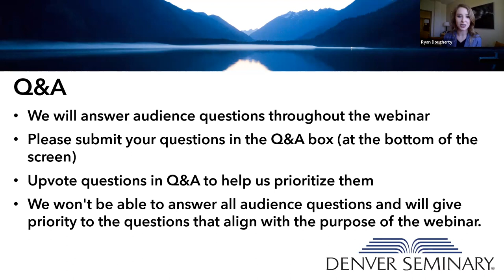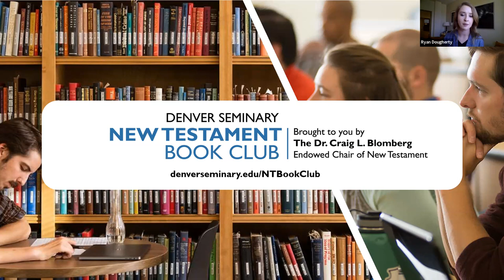In Perspective: Faith, Work, and Rest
As humans made in God’s image, we are called to work. And yet, as modeled by our Creator, we are also made to rest. This panel will explore the relationship between our God-given calling to work and our mandate to rest. What are common roadblocks to organizing our lives in ways that honor both these callings? How can we unify all aspects of our lives in a faith-filled dependence on God? Discovering God-ordained rhythms for a sustainable life impacts how we live in faith and fulfill God’s mission in the world.

Dr. Ryan Tafilowski, Assistant Professor of Theology
Dr. Ryan Tafilowski holds a PhD in systematic theology, a master’s in theology in history from the University of Edinburgh, and a bachelor’s degree in biblical studies from Colorado Christian University. Tafilowski has served as an adjunct professor in the Division of Christian Thought at Denver Seminary, adjunct professor of theology at Colorado Christian University, and postgraduate instructor in theology and ecclesiastical history at the University of Edinburgh. He serves as the lead pastor at Foothills Fellowship Church in Denver and as Theologian-in-Residence at the Denver Institute for Faith and Work.

Joanna Meyer, Director of Public Engagement at Denver Institute for Faith and Work
Joanna serves as Denver Institute’s Director of Public Engagement, hosts the Faith & Work Podcast, and founded Women, Work, & Calling, a national initiative that disciples women for godly influence in public life. Prior to coming to the Institute, Joanna worked in global telecom, nonprofit consulting, and campus ministry with Cru. She served as associate faculty at Denver Seminary and as a sewing instructor at Fancy Tiger Crafts. A third-generation Coloradan, Joanna appreciates both the state’s innovative culture and its cowboy roots. She has an MA in Social Entrepreneurship from Bakke Graduate University and graduated magna cum laude from the University of Colorado, Boulder. She also completed a certificate of Women in Leadership through Cornell University. She is the author of Women, Work, & Calling: Step Into Your Place in God’s World (IVP, Fall 2023) and is a contributor to the multi-author book, Women & Work: Bearing God’s Image and Joining in His Mission through our Work (B&H Publishing, Spring 2023).

Dr. Scott Wenig, Professor of Applied Theology and Haddon W. Robinson Chair of Biblical Preaching
Dr. Scott Wenig joined the faculty in 1994. He serves as professor of applied theology, teaching in the areas of homiletics, church history, leadership and pastoral ministry. He earned a PhD from the University of Colorado at Boulder, an MDiv from Denver Seminary, and a BS from the University of Colorado at Denver.

Dr. Wenig was on the pastoral staff of Bear Valley Church in Colorado for 16 years and the pastoral staff of Centennial Community Church, also in Colorado, for eight years, and served as the senior teaching pastor of Aspen Grove Community Church in Colorado for five years.

He has contributed to The Dictionary of Christianity in America, The Leadership Handbook for Ministry, Leadership Journal, Sixteenth Century Journal, The Journal of Anglican and Episcopal History, Preaching Journal, Preaching Today, The Journal of the Evangelical Homiletics Society, The Journal of the Evangelical Theological Society, The Denver Journal and is the author of Straightening the Altars, a study of the English Reformation.

In addition to his teaching responsibilities he preaches in various local churches along the Front Range of Colorado.